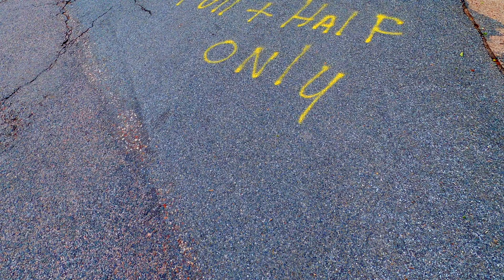Inspire Me E.C. presents: Emi Uelmen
Let’s learn about the EC Marathon and the race director behind such a great event !